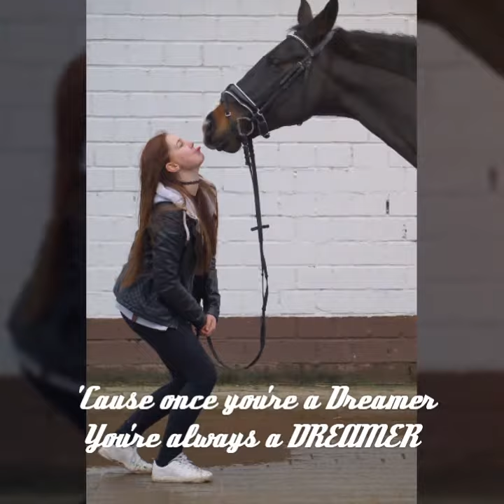Dreamer~ cause once you're a Dreamer your always a Dreamer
Nach langer Zeit auch mal wieder ein Video von mir!
Es geht endlich bergauf, wir dürfen wieder springen und auch auf Turnieren schlägt der Große sich gut. Die ein oder andere Unstimmigkeit gibt's mal aber für eine Platzierung hat es auch schon gereicht. Das erste Springen ist genannt und ich bin einfach unglaublich glücklich ihn zu haben.
Ich habe keine Rechte an der Musik! Doch die passt ganz gut zu dem Video, denn wir geben nicht auf und verfolgen unsere Träume.
Liebe Grüße habt nen schönen Tag :)

Wer bin ich? Ich bin Lisa, 18 Jahre alt und habe grade mein Abi gemacht. Ich reite seid ich 5 bin und halbe Anfang Mai 2017 Balisco bekommen.
Balisco M
12 Jähriger KWPN Wallach
Mit ihm reite ich in der Dressur auf gutem A Niveau und ans springen tasten wir uns langsam wieder ran nachdem seine zwei Sehnenschäden ausgeheilt sind.

"Just because the past didn't turn out like you wanted it to, doesn't mean your future can't be better than you have ever imagine."
„Nur weil die Vergangenheit nicht so gelaufen ist wie du es wolltest, heißt es nicht dass die Zukunft nicht besser werden kann."